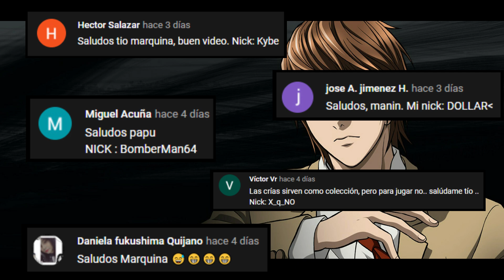LA MEDUSA PUDO HAVER SIDO UNA GRAN CRIA - RAKION LATINO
ESTE VIDEO ES CREADO CON FINES DE ENTRETENIMIENTO CON ARGUMENTOS Y CONSEJOS SOBRA LA CRIATURA MEDUSA DE RAKION, DONDE BRINDO INFORMACION QUE PUDO HABER SIDO MUCHO MEJOR PARA ESTA CRIATURA.

Ahora nuestra meta es 2000 suscriptores, yo se que si se puede guapotes!

ESTAMOS DE VUELTA CON LOS NUEVOS PROYECTOS GENTE!
SALUDOS!

No olvides sucribirte y dejar tu suculento like guapote o guapota.